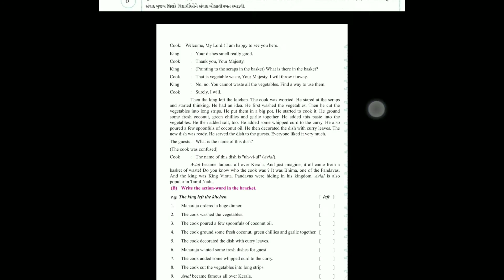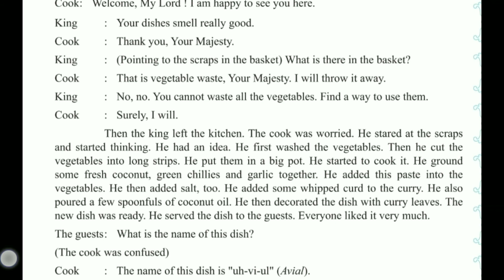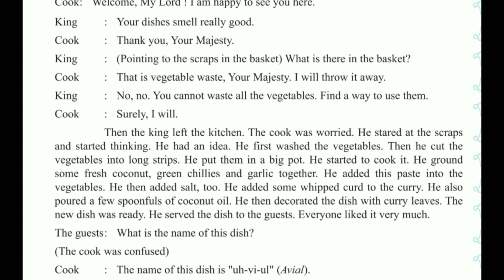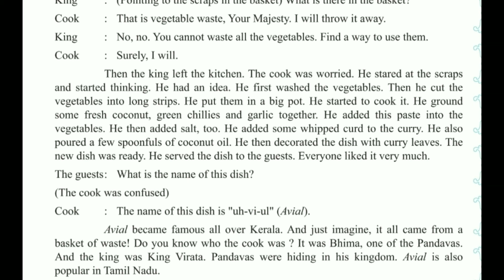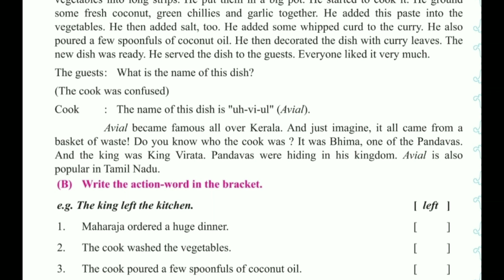Std 6 English Unit 1 Activity 4